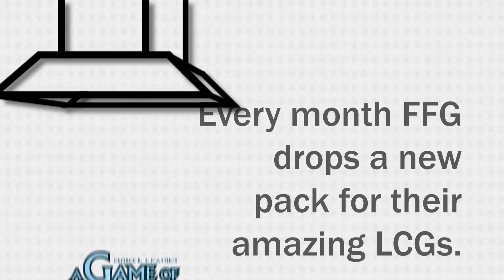Weekly Update April 25, 2014